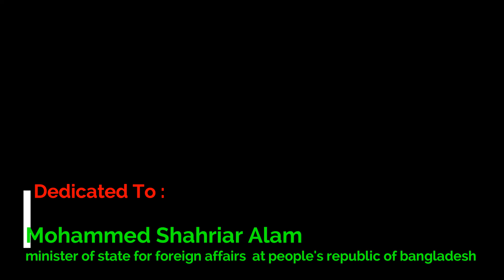Tumi Leader । Momo Rahman । Mohammed Shahriar Alam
This Song Is Dedicated To : Mohammed Shahriar Alam ,
Minister Of State For Foreign Affairs At People's Republic Of Bangladesh.

Song: Tumi Leader
Singer : Momo Rahman
Lyrics,Tune & Music : Momo Rahman
Label: Momo Music Center ( Hotline : 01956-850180 )

To Set This Song As Your Caller Tune Code Is :  8401761 ( How To Set Caller Tune Read Details )

Caller Tune Setting : GP/Robi/Banglalink/Airtel/Teletalk :
 গানটি গ্রামীনফোন গ্রাহকরা ওয়েলকাম টিউনস্ হিসেবে সেট করতে চাইলে মেসেজ অপশনে গিয়ে WT লিখে একটি স্পেস দিয়ে CODE লিখে পাঠিয়ে দিন 4000 নাম্বারে।
গানটি রবি গ্রাহকরা গুনগুন হিসেবে সেট করতে চাইলে মেসেজ অপশনে গিয়ে GET লিখে একটি স্পেস দিয়ে CODE লিখে পাঠিয়ে দিন 8466 নাম্বারে।
 গানটি এয়ারটেল গ্রাহকরা কলার টিউনস্ হিসেবে সেট করতে চাইলে মেসেজ অপশনে গিয়ে CT লিখে একটি স্পেস দিয়ে CODE লিখে পাঠিয়ে দিন 3123 নাম্বারে।
গানটি টেলিটক গ্রাহকরা টেলি টিউনস্ হিসেবে সেট করতে চাইলে মেসেজ অপশনে গিয়ে TT লিখে একটি স্পেস দিয়ে CODE লিখে পাঠিয়ে দিন 5000 নাম্বারে।
গানটি বাংলালিংক গ্রাহকরা আমার টিউনস্ হিসেবে সেট করতে চাইলে মেসেজ অপশনে গিয়ে down লিখে কোন স্পেস না দিয়ে CODE লিখে পাঠিয়ে দিন 2222 নাম্বারে।